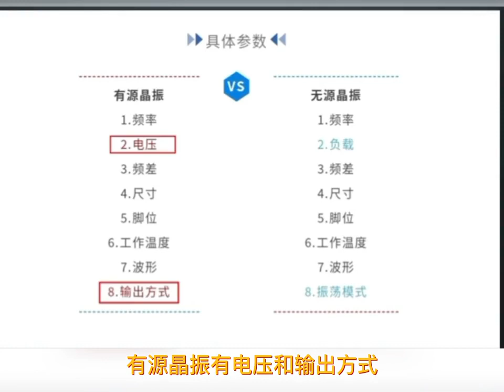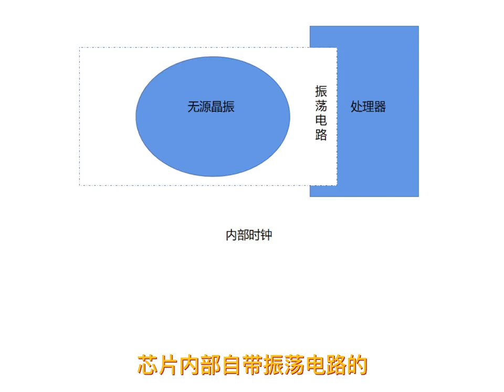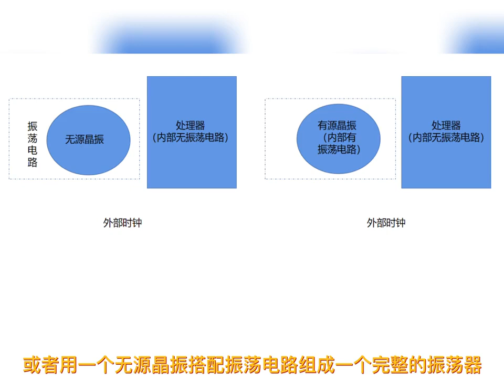circuit board 有源晶振和無源晶振的區別 如何選擇？晶振 電子元器件